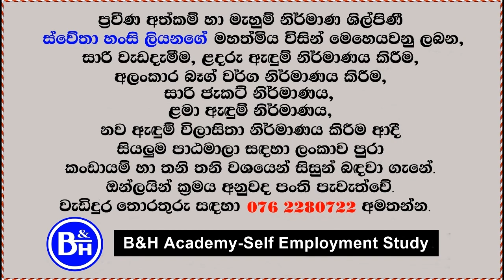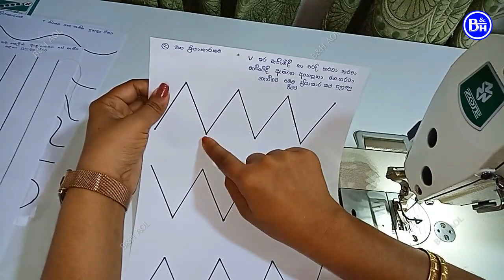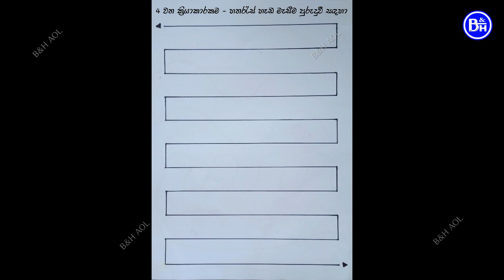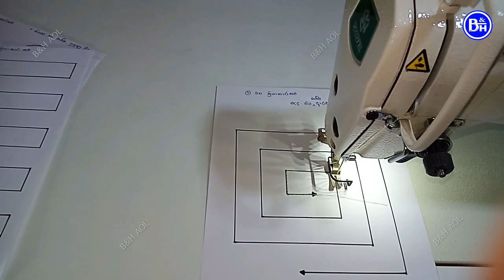රෙදි මත මැසීම ආරම්භ කිරීමට නිවැරදි ක්‍රමය l The Method to Start Sewing on Fabric l EP-98 l B&H AOL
ඇඳුම් මැසීමේදී නිවැරදිව මිනුම් පටිය කියවන එක වගේම වැදගත් දෙයක් තමයි, අද මම කියල දෙන්න යන්නෙ. හරියට මහන්න නොදන්න  කෙනෙක් කොහොමද රෙදි වල මහන්න පටන් ගන්නෙ කියන එක තමයි, අද මම කියල දෙන්නෙ. එය ඔබේ මිතුරන් සමඟ බෙදාගන්න.
Learn better in the right way for doing well to update your knowledge.

design sewing
design sewing sinhala
sewing sinhala
how to sew
best sewing
correct sewing method
start sewing on fabric
sewing on fabric
measuring tape
tape measure
tape measurement
correct tape measure